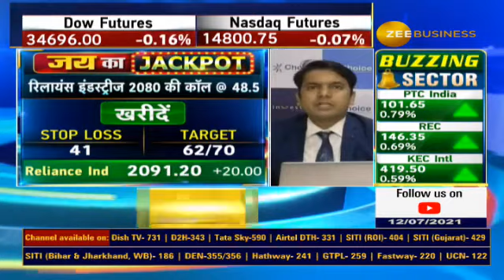Sumeet Ke SuperHit - AB Capital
AB Capital target achieved as per view given on Zee Business - Kal buy diya tha aur aaj target 🎯 hit ho gaya 😎🚀😊❤️🙏